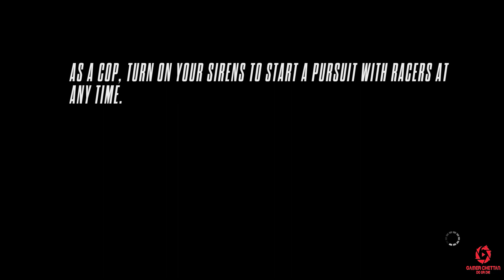NFS ( NEED FOR SPEED ) RIVALS | TIME TRIAL-MALAYALAM COMMENTARY | പൊളി സാനം | കളിച്ച നോക്കുക 🚗🔥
THIS IS A GAMEPLAY OF THE POPULAR GAME NFS : RIVALS WITH A MALAYALAM COMMENTARY. ENJOY WATCHING THE GAME NFS WITH YOUR RIVALS SUCH AS YOUR FRIENDS OR COLLEGUES OR FAMILY.

THIS IS A TIME TRIAL IN WHICH WE HAVE TO GET TO A DISTANCE OF MORE THAN 10KMs UNDER 2:30 MIN TO GET A GOLD SPEED POINT(SP).

ALL THE VISUALS AND AUDIOS USED BELONG TO THE RESPECTED COMPANIES.